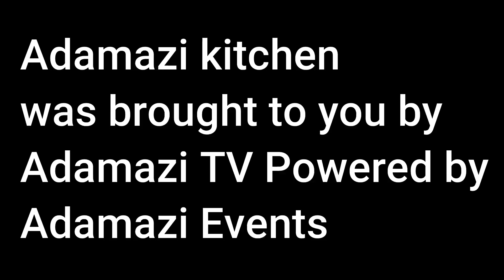Adamazi Kitchen - Special Egusi Soup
Adamazi Kitchen presents Special Egusi Soup with Assorted Meat for American/African Thanks Giving